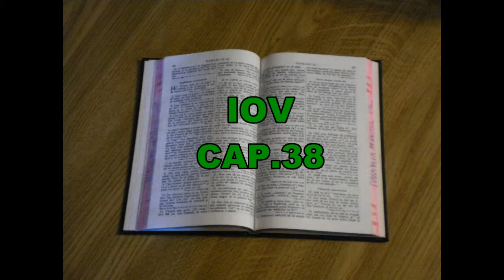IOV CAPITOLUL 38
File video condiviso di natalia7840.